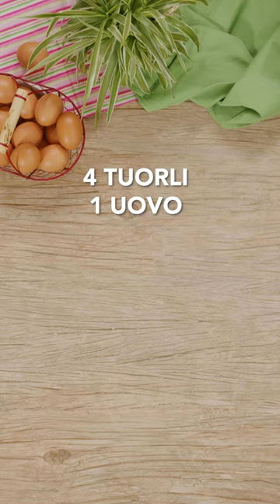Fettuccine alla papalina, ricetta velocissima e saporitissima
Un piatto romanesco da farti leccare i baffi, prova le fettuccine alla papalina.